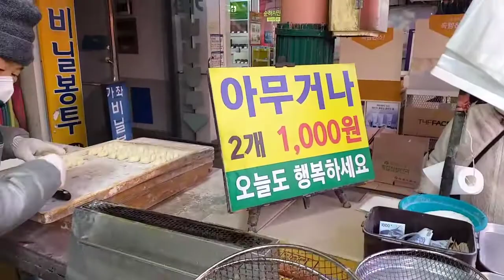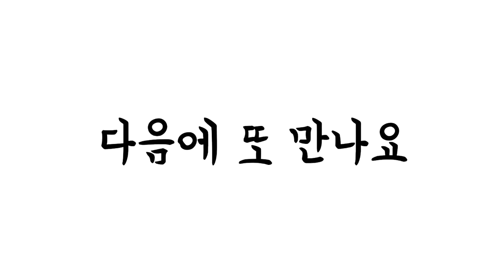탐방했어요-꽈배기와도너츠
2022년 1월 30일 설맞이장터 풍경을 구경하면서 맛나게 보이는 꽈배기 만드는 집이 있어서 막 익혀 나온 꽈배기와 도너츠를 사서 먹으며 영상을 찍고 싶은 마음이 생겨서 영상으로 순간을 간직 해 봅니다.